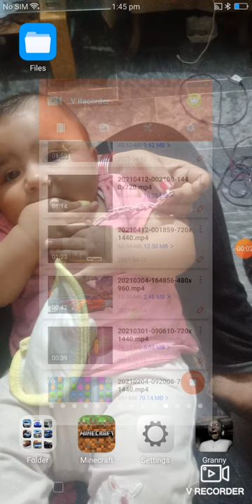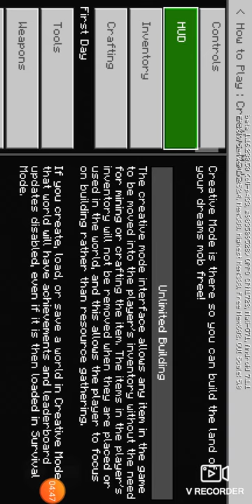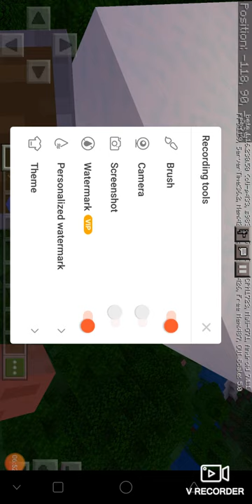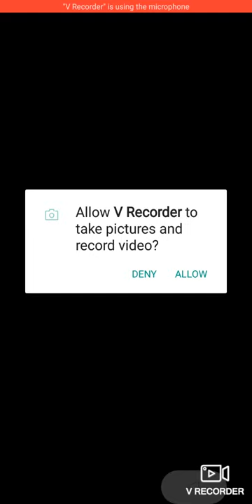12 April 2021